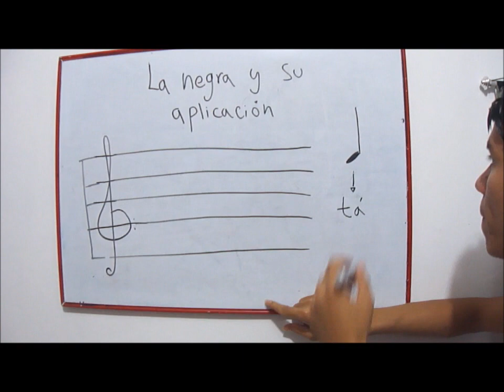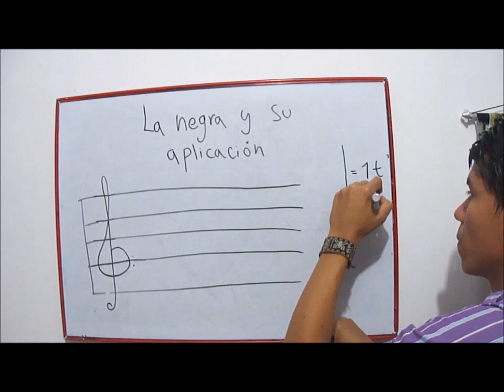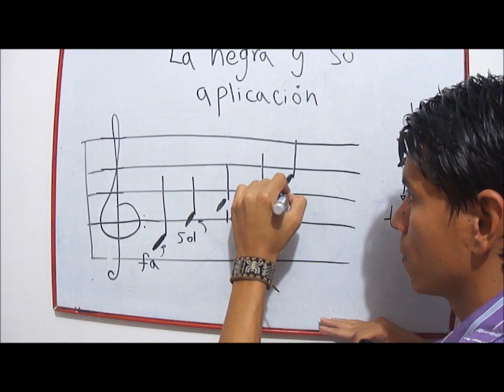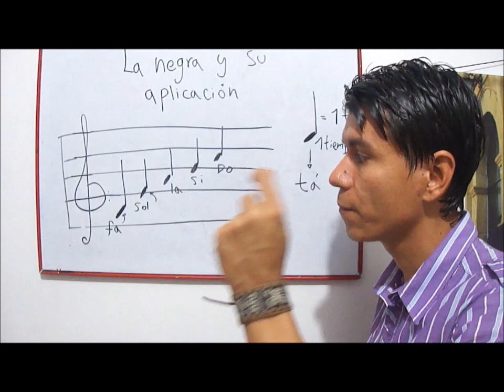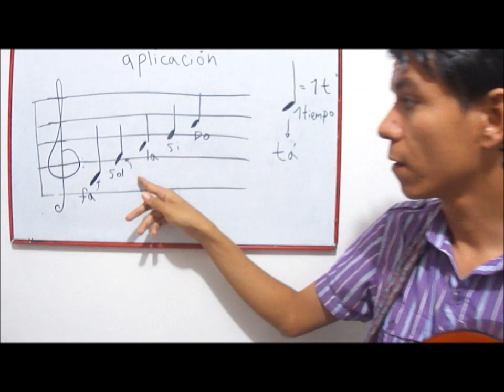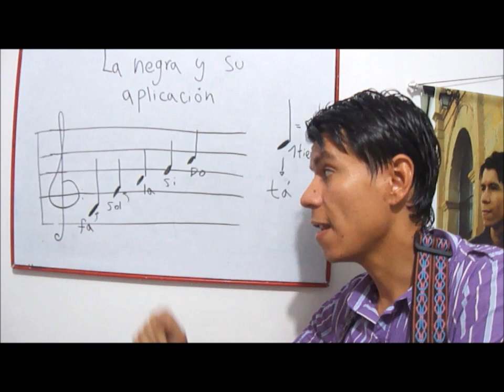La negra y su aplicación Curso de Teoria musical y solfeo rezado Clase 5 Diego Erley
Curso para avanzar a otro nivel en la música, un nivel mas allá del principiante, En este curso aprenderás a leer partituras para los instrumentos armónicos o melódicos, tambien aprenderás teoría musical lo que te dará un gran empujón para avanzar a otro nivel musical, en el cual construirás tu propia manera de aprender y ejecutar musica, o crear tu propio estilo musical.
Ya saben todos los vídeo completos y el curso consiguelos solo

NIVEL 1
0 Presentación del curso
1 Pentagrama. Idioma musical
2 La escala natural
3 Las claves de sol y Fa
4 Líneas y espacios adicionales
5 La negra y su aplicación al instrumento
6 Las corcheas y su aplicación al instrumento
7 Las semicorcheas y su aplicación al instrumento
8 La blanca y su aplicación al instrumento
9 La redonda y su aplicación al instrumento
10 Tema de práctica N. 1 Estrellita Modificado
11 Alteraciones: sostenido, bemol y becuadro y su aplicación
12 Escala cromática
13 Que es un compás. Compases simples 2/4, 3/4 y 4/4
14 Formas de medir compases. Tiempos fuertes y débiles
15 Ejercicio de arpegios aplicando lo aprendido
16 Los silencios de negra, blanca y redonda
17 Aplicación de los silencios de negra, blanca y redonda
18 Los silencios de corcheas y semicorcheas
19 Aplicación de los silencios de corcheas y semicorcheas
20 Resumen de todo lo visto

NIVEL 2
21 Tema de práctica N. 2 Los Picapiedra
22 La ligadura de valor. Explicación de lectura y ejecución
23 El puntillo. Explicación de lectura y ejecución
24 Signos de repetición. Explicación de lectura y ejecución. Puntos de repetición, Signos, Da Capos, Casillas, Fine y otros
25 La expresión musical. El movimiento. Largo, Allegro, Andante...etc.
26 La expresión musical. Los matices. Piano, Forte, Pianissimo...etc.
27 La expresión musical. La articulación. Ligado, sataccato...etc.
28 Patrones de lectura rítmica en solfeo rezado Parte 1. Figuras a 1 tiempo
29 Patrones de lectura rítmica en solfeo rezado Parte 2. Figuras a 1 tiempo
30 Patrones de lectura rítmica en solfeo rezado Parte 3. Figuras a 2 tiempos
31 Tema de práctica N. 3 Minueto de J.S. Bach
32 Compases compuestos de 6/8, 9/8 y 12/8
33 Valores irregulares. Explicación de lectura y ejecución. Tresillos
34 Algunos adornos musicales trino directo, apoyaturas y mordente superior.
35 La síncopa
36 Instrumentos armónicos, Acordes, Alteraciones de compas y armaduras
37 Tema de práctica N. 4. "Un elefante se Balanceaba"
38 Tema de práctica N. 5. "El Titanic"
39 Tema de práctica N. 6 "Yesterday" The Beatles.
40 Tema de práctica N. 7 "Pensando en Ti". Final de Curso documentos adjuntos. Observaciones Finales.